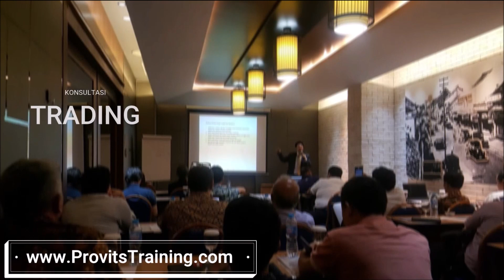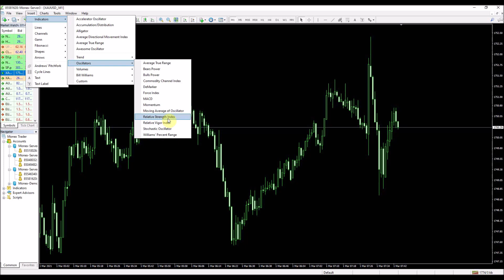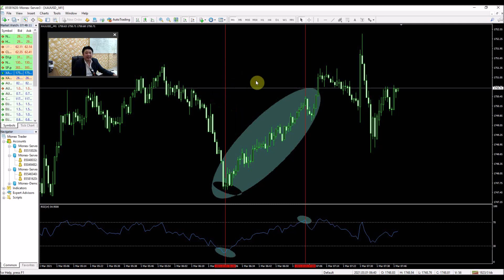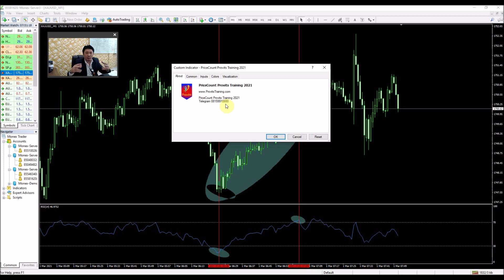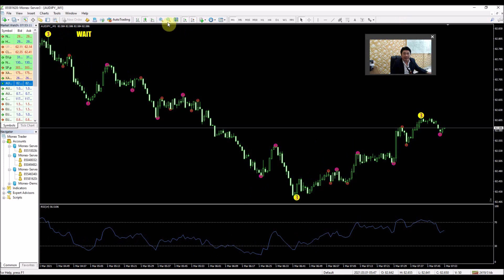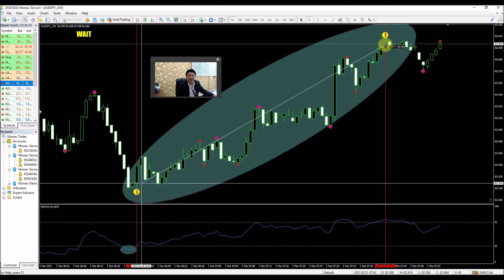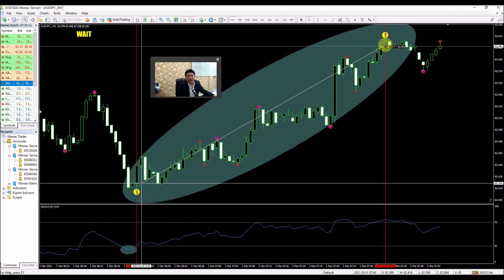RSI STRATEGY PROFIT TRADING MENGGUNAKAN RELATIVE STRENGTH INDEX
Indikator apalagi yang menurut teman teman cocok digabungkan dengan RSI? Kondisi market seperti apa yang sangat profitable ketika menggunakan RSI dan PriceCount? Sampaikan pendapat teman teman di kolom komentar di bawah ini ya...